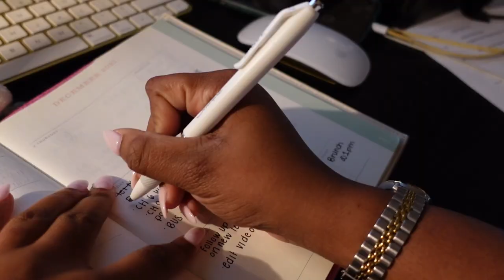Welcome to Rikki Lee TV